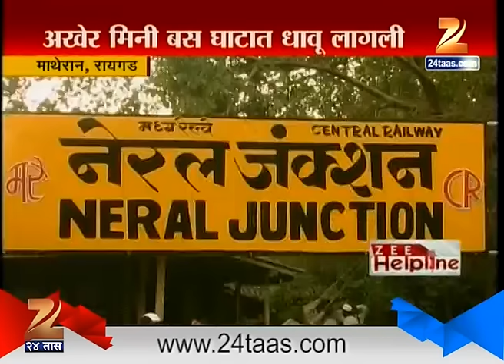Zee Helpline Raigad 22nd October 2016